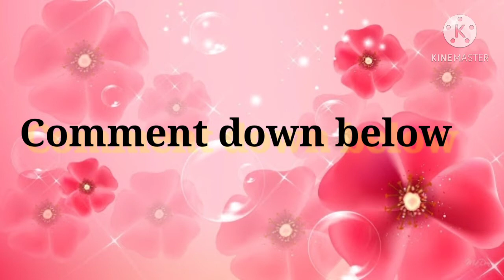Resolution for 2021